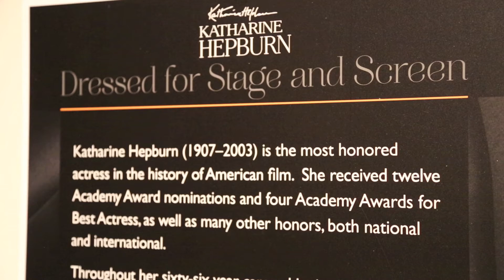Katharine Hepburn: Dressed for Stage and Screen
With a stage and film career that spanned six decades, Katharine “Kate” Hepburn (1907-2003) is an American icon who dazzled silver screen, television and theater audiences with her extraordinary talent and fiercely independent spirit. As one of the greatest stars in Hollywood history, Hepburn worked with some the most revered fellow actors of the golden age of cinema, including Cary Grant, James Stewart, Spencer Tracey and John Wayne. She also challenged the norms of the day, taking control of her image and identity by establishing a unique sense of style that continues to resonate today.

The Durham Museum is pleased to present Katharine Hepburn: Dressed for Stage and Screen, an exclusive exhibition of Hepburn’s personal costume collection organized by the Kent State University Museum. The exhibit features more than 35 costumes worn in 21 films and 6 stage productions spanning Hepburn’s illustrious career. Among the items on display will be an ensemble of her signature tailored beige trousers and linen jackets, vintage posters, playbills, photos and other Hepburn-related artifacts, as well as stage costumes from The Philadelphia Story and Coco and screen costumes from Adam’s Rib and Stage Door. From classic Hollywood dresses to Kate’s personal “rebel chic,” the exhibition highlights how Hepburn’s sense of style influenced countless women and fashion designers. It helped to create the informal, elegant approach to American style seen on today’s runways. Come see how this true icon of American culture that came to epitomize the modern woman of the 20th Century.